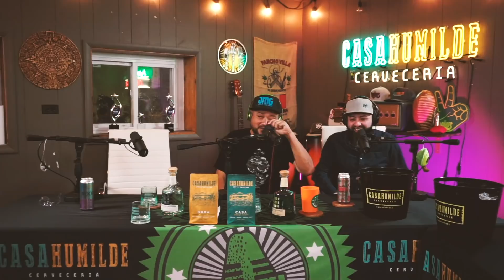El GuacPod S4E10 - Marisol Terrazas Part 1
🥑 In our Season 4 finale we have the honor to talk with Chicago legend, Marisol Terrazas! We had such a great time listening to her story that we have to make it a 2 Part Pod! We talk about her earliest times with Horoscopos de Durango up to the latest in her musical career!